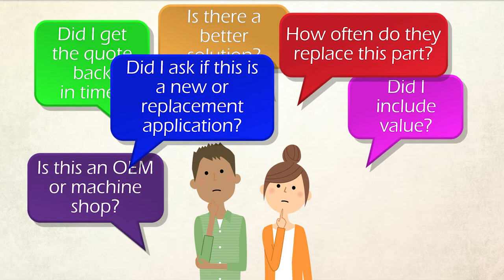Martin DSSP - Distributor Quoting Training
There is much to know about Martin products, capabilities, strengths and advantages, that’s why we’ve prepared this training as an initial introduction to the world of Martin, we hope it becomes a tool to strengthen your knowledge of our products.

You can enroll to our available trainings by visiting martinsprocket.com under Resources.